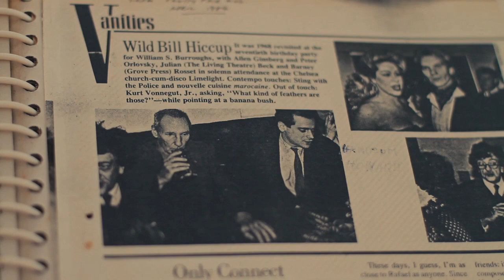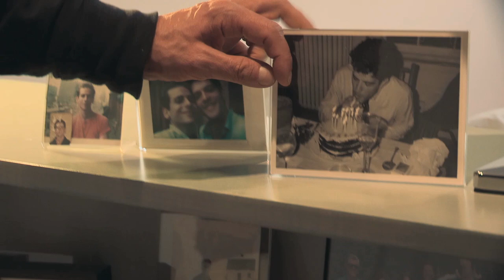UNCLE HOWARD - OFFICIAL TRAILER (ALL AUDIENCES)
Uncle Howard directed by Aaron Brookner
Executive Produced by Jim Jarmusch